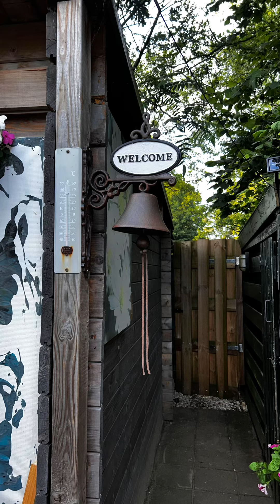Rural Industrial Candle Holders